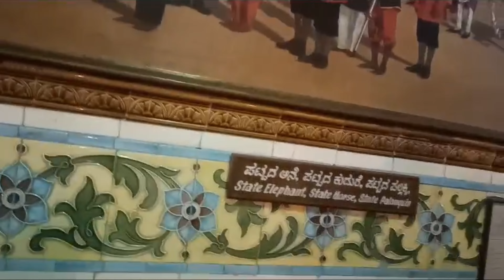Mysore Palace!! Mysore trip! Mysore brindavan gardens